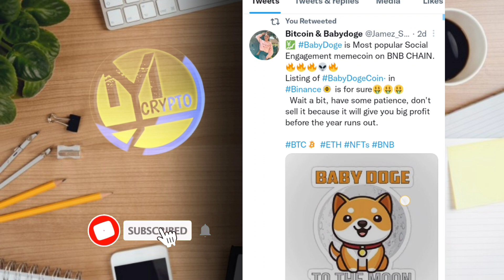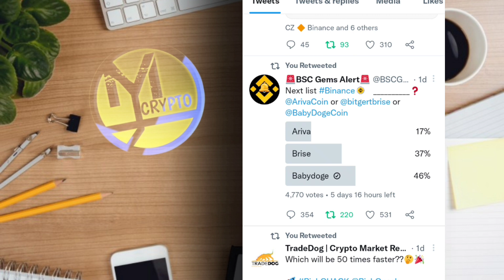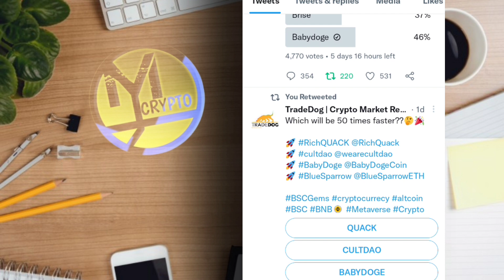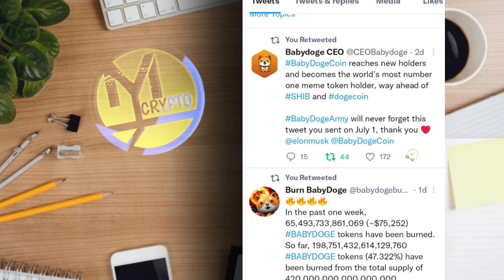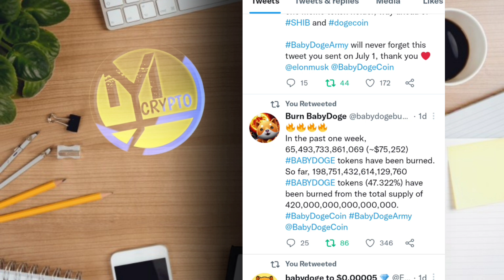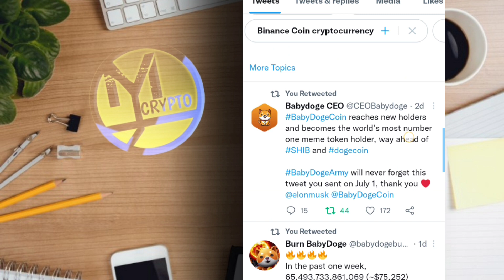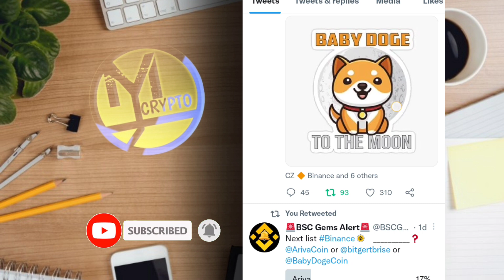BINANCE LISTING!🤑 BABY DOGECOIN LATEST UPDATE TODAY!🤑